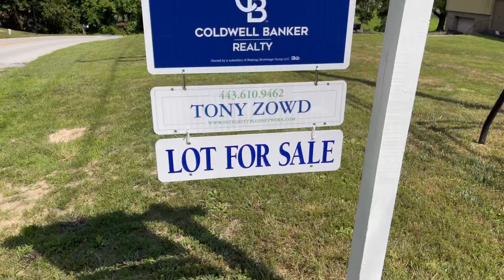6 Acres for sale in Laurel MD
10311 & 10305 Stansfield Rd, Laurel, MD 20723

Huge Sub-Divison potential 2 parcels 10305 & 10311 Stansfield Rd. Feature a total of 5.99 Acres. Zoned R20. Currently has Home on 10305 & horses and 4 stall barn, fenced in on 10311. Estimated 4-6 lots with Possible subdivisions. Buyer to verify all with the county. Backs to Rocky Gorge Reservoir. No HOA. Streams running through. Great country living and only minutes away from everything.10305 Home is livable, You could rent out while a subdivision is being completed to earn income. Come see for yourself. Simply beautiful with endless potential. Asking price $950,000.